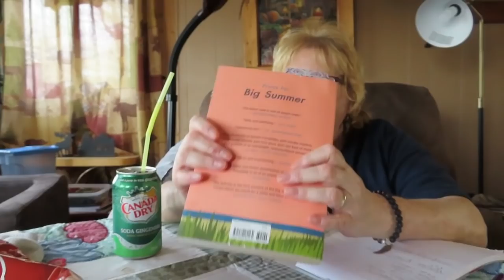BUGS ARE COMING OUT!